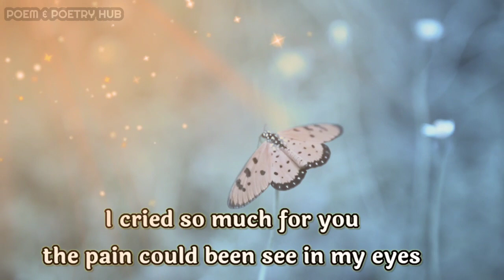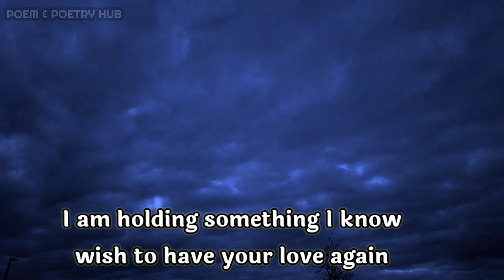DM to DF🔥❤🌈💌🎁🙏💑Divine masculine to divine feminine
dm reunion

        👇music credits👇

Stream error - polaris
Provide by Lofi Records

Thanks.